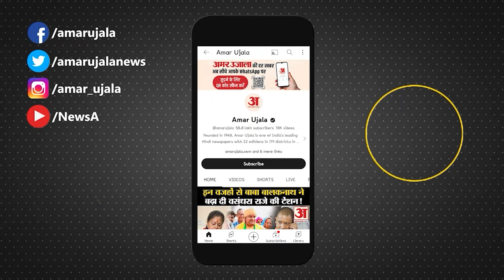Farmers Protest:किसानों के विरोध प्रदर्शन पर बोले उपमुख्यमंत्री दुष्यन्त चौटाला ने दी ये चेतावनी!